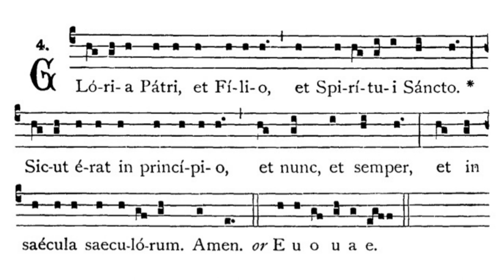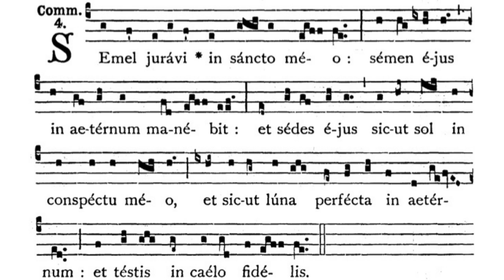Gregorian Chant - Julian D. Jankowski - Feast of St. Nicholas (December 6) - Communion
This is the Gregorian Chant alleluia for the Mass of the Feast of St. Nicholas sung by me (Julian D. Jankowski).

Source: Liber Usualis (1961), p. 1132; Liber Brevior (1954), p. 370.